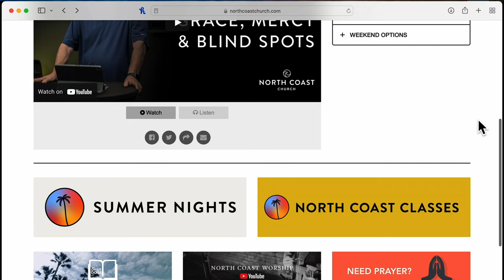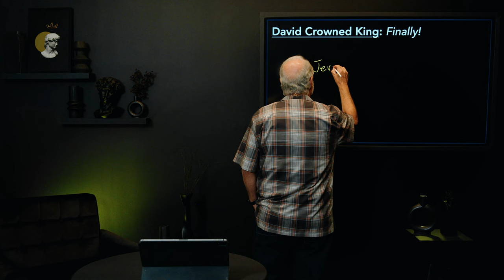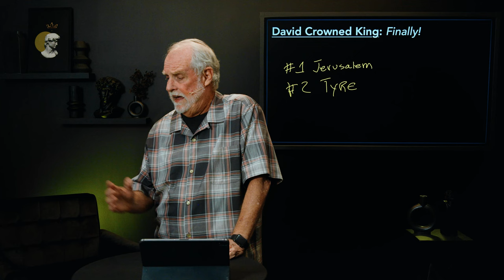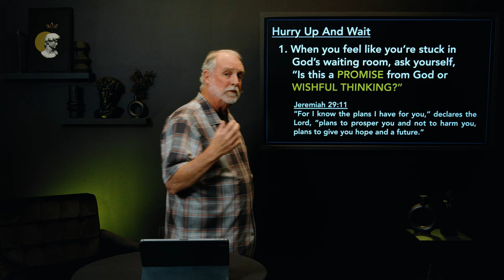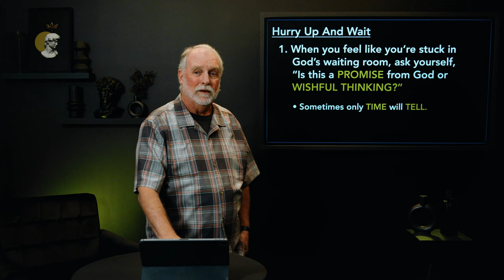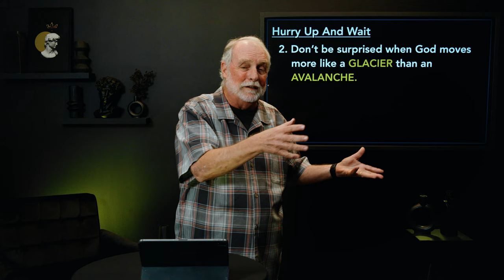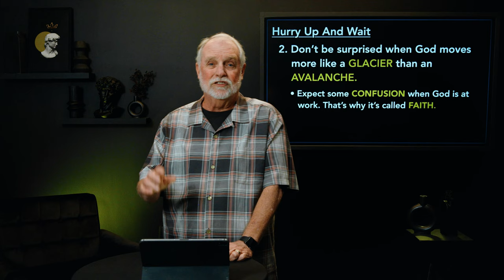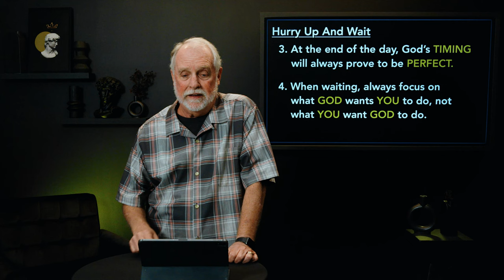Hurry Up And Wait - David: 1st & 2nd Samuel, Message 22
After 25 years, David has finally become the king that God promised him he would become. As we explore the early days of his reign, we will discover some important lessons about how to respond when we’re seemingly stuck in God’s waiting room.